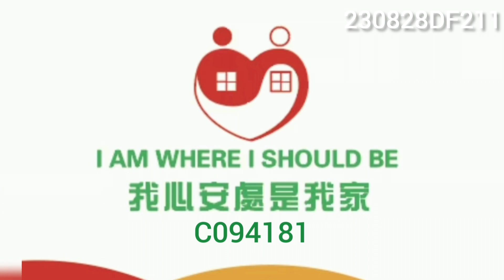Lease租 Claymore Lodge Villiage Rd 33 山村道嘉樂居 C